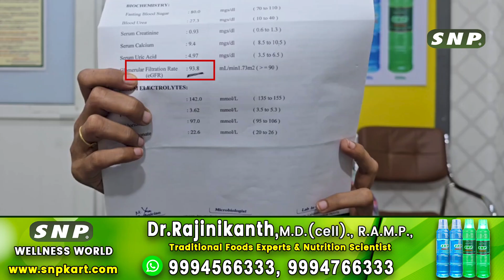சிறுநீரக செயலிழப்பு குணமாக | Treatment of Kidney Failure | Kidney Disease solution | snpkart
Welcome to SNP World. We have cured more than lakhs of diseases with Sembavala Panam. It is 100% natural and no side effects.

Location:
SNP Wellness World
D 64, Thillai Nagar 8th Cross East
Trichirappalli-620018
Tamilnadu
India
Map:

treatment for kidney failure
treatment of kidney failure
treatment for kidney stones home remedy
treatment for kidney infection
treatment for kidney failure without dialysis
treatment for kidney cyst
treatment for kidney stone in tamil
treatment for kidney failure in tamil
treatment for kidney stones in males
treatment for kidney problem
home remedies for kidney stones
home remedies for kidney stone removal
home remedies for kidney stones in tamil
home remedies for kidney problems
home remedies for kidney pain
home remedies for kidney failure patients
solution for kidney problem
how to cure kidney stones
how to cure kidney disease naturally
how to cure kidney stones in tamil
how to cure kidney infection
how to cure kidney stones home remedies
how to cure kidney stone pain at home
how to cure kidney disease naturally in tamil
how to cure kidney problem
dialysis treatment for kidney failure
hemodialysis
peritoneal dialysis
kidney transplant
types of kidney stones
cure kidney disease naturally
cure polycystic kidney disease naturally